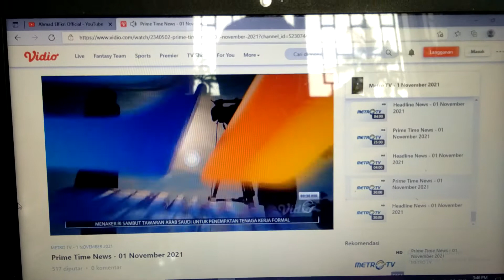Station ID Metro TV 21 Tahun - Kebersamaan Memberi Arti 15s (2021)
Station ID Metro TV 21 Tahun - Kebersamaan Memberi Arti 15s (2021). Station ID Metro TV 21 Tahun Judul "Kebersamaan Memberi Arti" Dipakai 1 November-30 November 2021